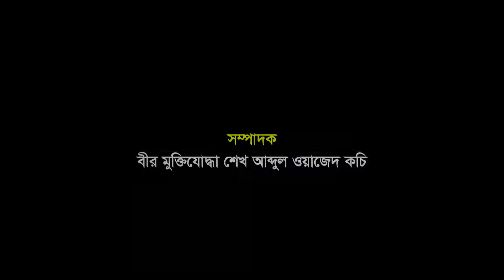রণাঙ্গনের গল্প: আজকের অতিথি: বীর মুক্তিযোদ্ধা অধ্যক্ষ (অব.) সুভাষ সরকার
তানজির কচির উপস্থাপনায় দেখুন দ্য এডিটরস এর মুক্তিযুদ্ধ বিষয়ক অনুষ্ঠান ‘রণাঙ্গনের গল্প’
আজকের অতিথি: বীর মুক্তিযোদ্ধা অধ্যক্ষ (অব.) সুভাষ সরকার